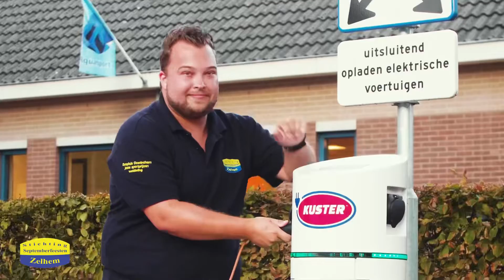Stichting September Feesten Zelhem oproep om verlichting op te hangen in heel Zelhem